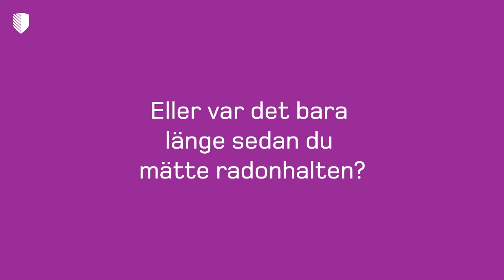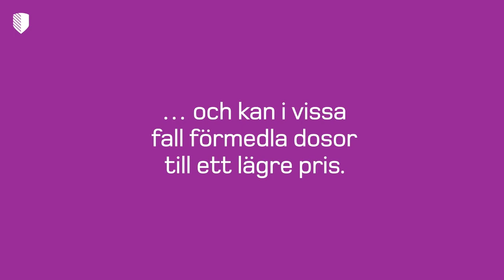Dags att mäta radon i bostaden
Radon är en radioaktiv gas som bildas naturligt i berggrunden när radium sönderfaller. Långvarig exponering för radongas ökar risken att utveckla lungcancer. Strål­säker­hets­myndig­heten uppskattar att radon i bostäder orsakar omkring 500 lungcancerfall per år i Sverige och det är främst rökare som drabbas.

Radon kan komma in i byggnader från marken, byggnadsmaterialet eller hushållsvattnet. Radon är den strålkälla som ger den högsta exponeringen av joniserande strålning till allmänheten. Det enda sättet att upptäcka radon är att mäta. Radonhalten bör mätas under minst två månader mellan 1 oktober och 30 april.